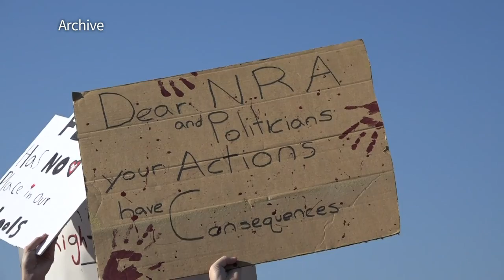Les Américains possèdent 40% des armes de petit calibre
Les Américains ne représentent que 4% de la population mondiale mais ils possèdent 40% des armes de petit calibre dans le monde, selon une étude basée sur des estimations rendue publique lundi.